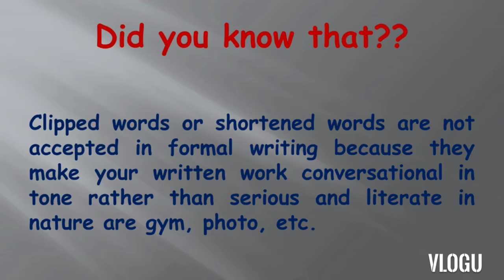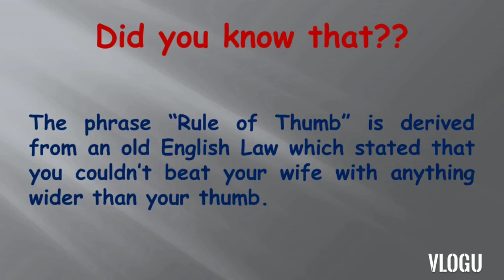15 Trivia - Did you know that??